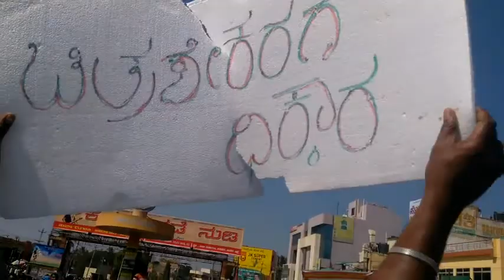Pujy sri shntabisma cavadaynavara mele halle kandishi bruhat pratibatane